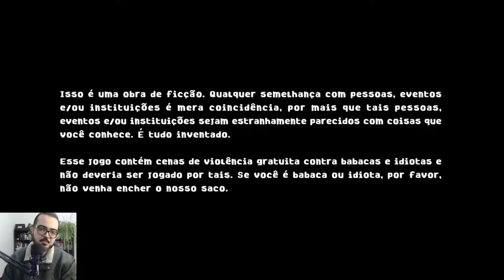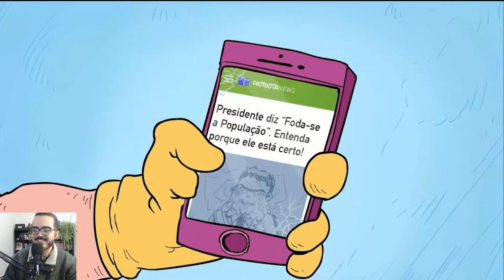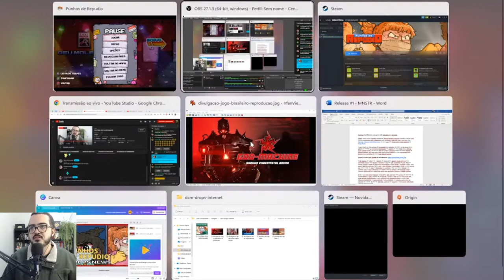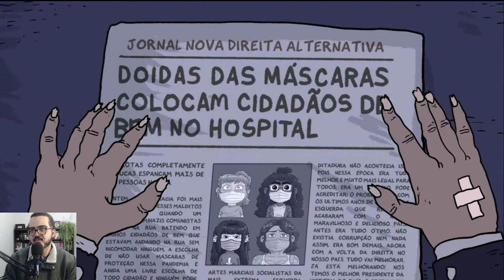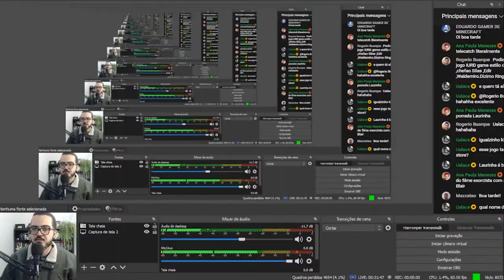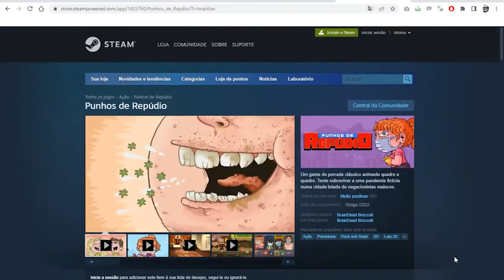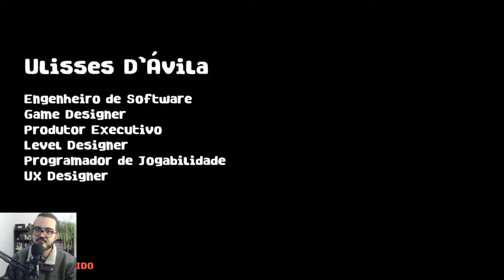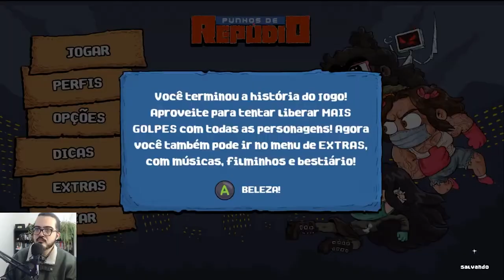JOGANDO GAME BRASILEIRO PUNHOS DE REPÚDIO DO COMEÇO AO FIM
Pedro Zambarda apresenta novo vídeo.